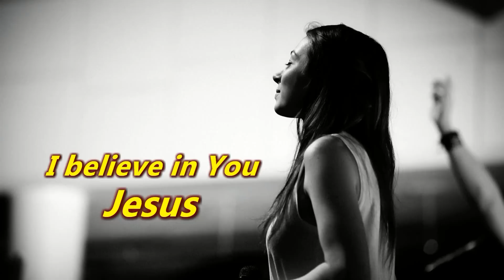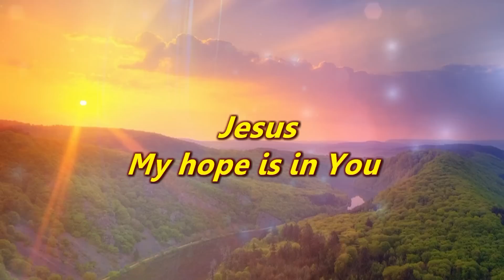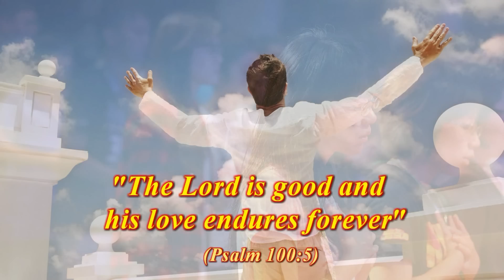Kuv Nrhav Kev Hlub (Nkauj Ntseeg Vaajtswv)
Song from Hmong Trinity Christian Church, Fresno